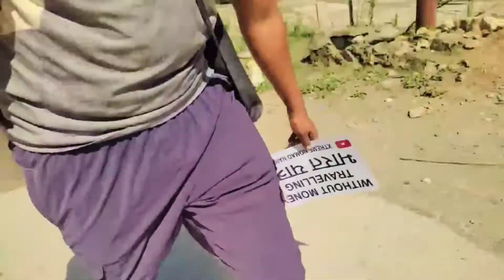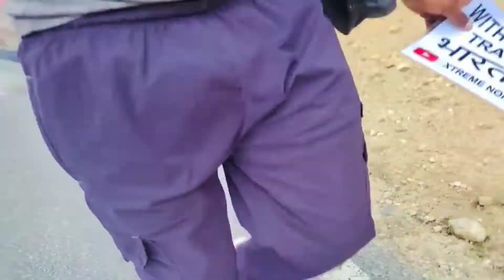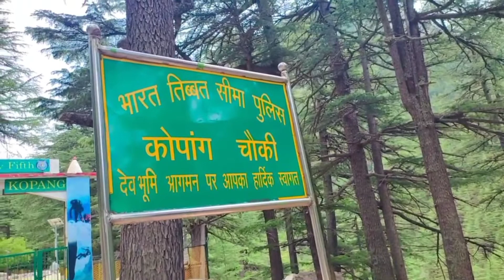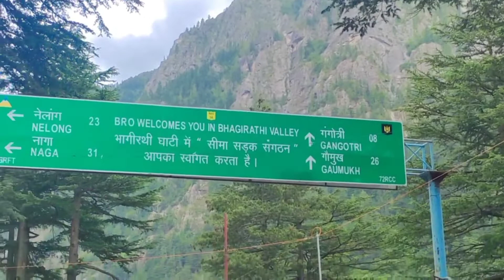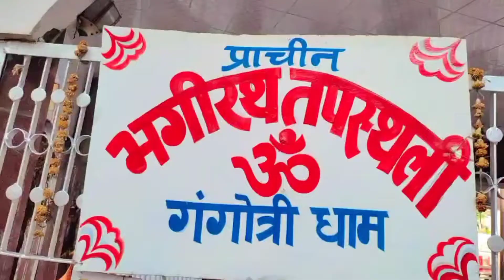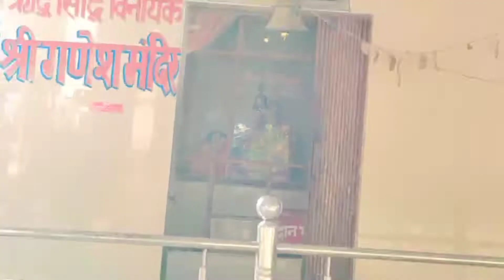Gangotri Dham Darshan 2022🙏👉Without money travelling Bharat Yatra@xtremenomadnarendra9770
Gangotri Dham Darshan 2022🙏👉Without money travelling Bharat Yatra@Comedy of Narendra